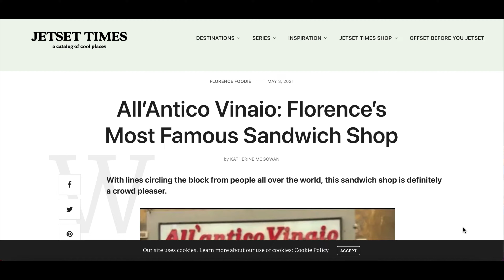Florence Italy's Most Famous Sandwich Shop | Must Eat | Italian Street Food